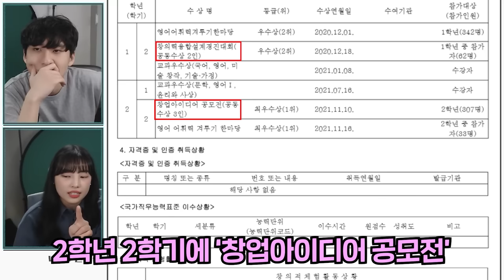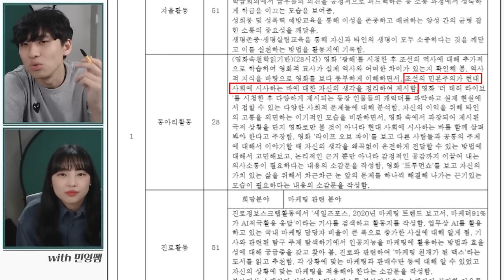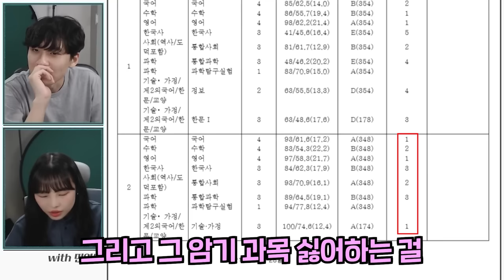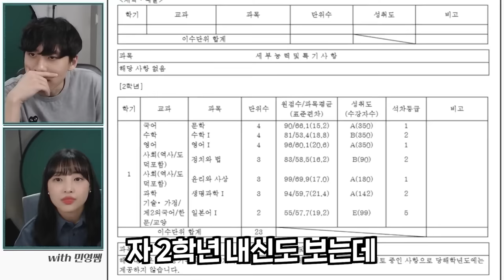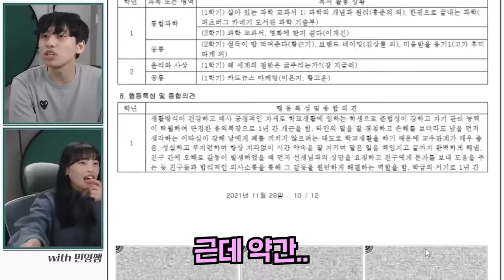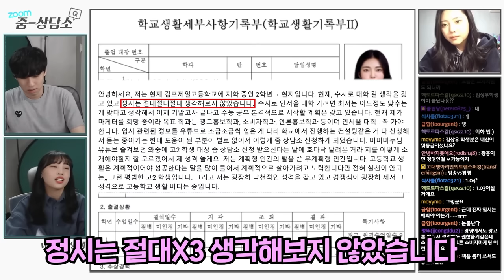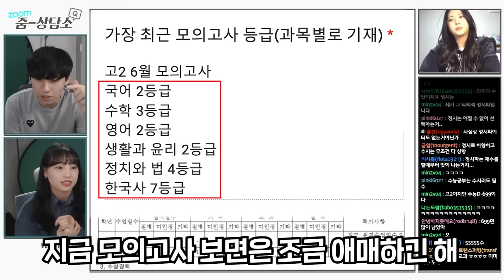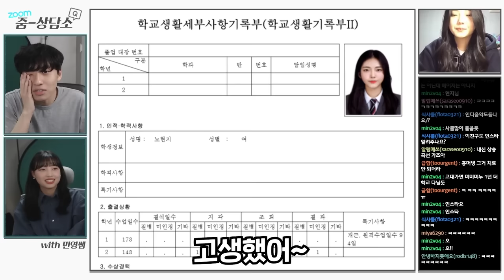내신 2등급 정도면 정시 생각 안 해도 되죠..? | 줌상담소 #10